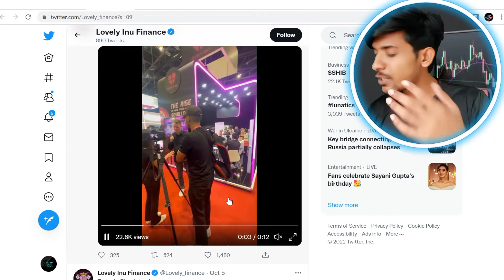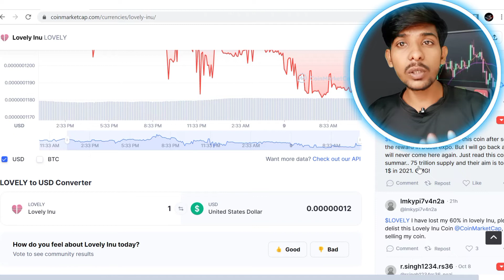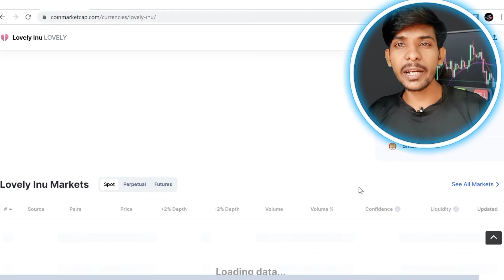Lovely Inu Scam | Lovely inu coin news today | lovely inu price prediction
Lovely news

Your Quaeries.
Lovely inu
Lovely inu coin
Lovely inu coin news update
Lovely inu today update
Lovely inu coin good news
LOVELY INU PRICE UPDATE
LOVELY INU TODAY NEWS
LOVELY INU

Vistt Our Website.